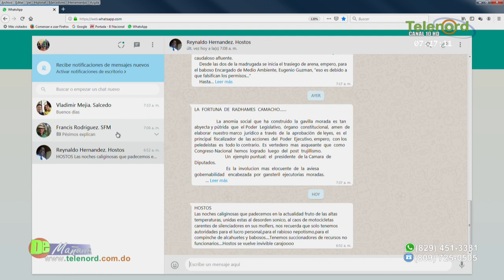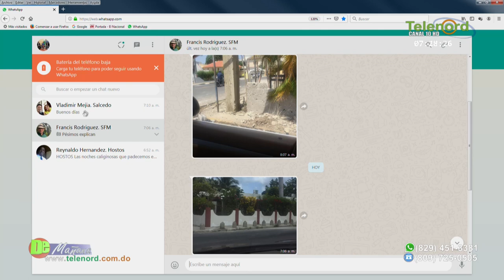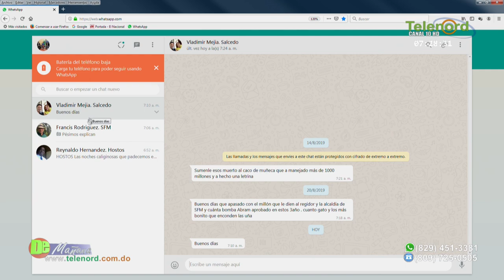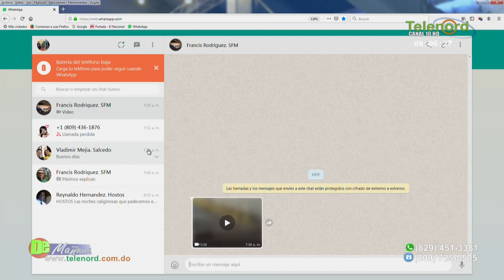De Mañana Jueves 29-08-2019